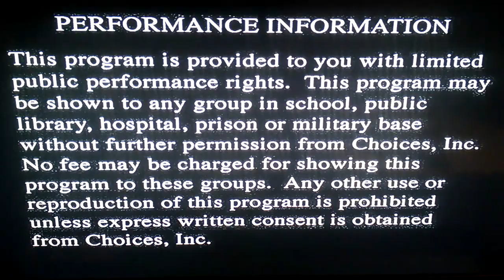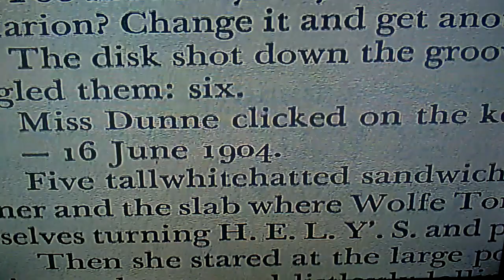Opening to Poetry Lounge: Power of Poetics 2007 DVD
1. Warning/Public performances screen